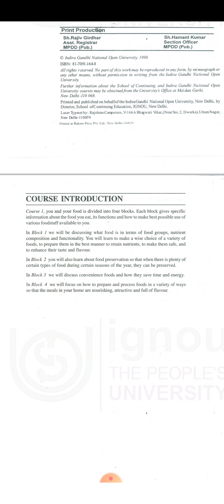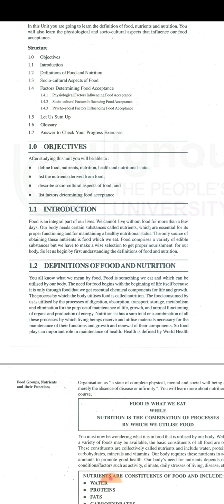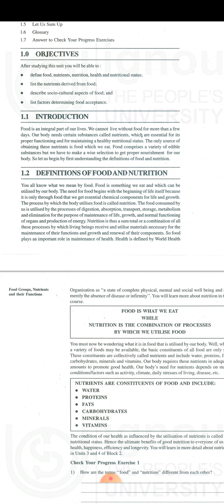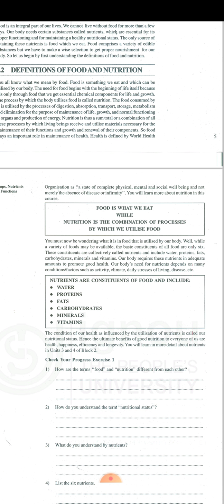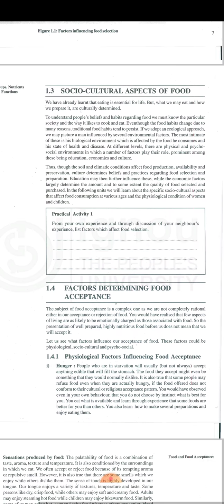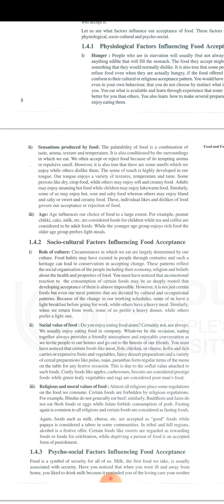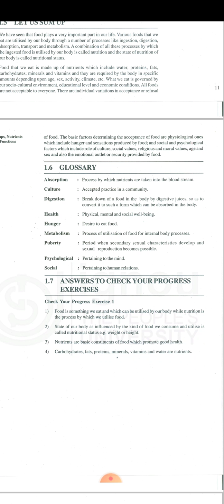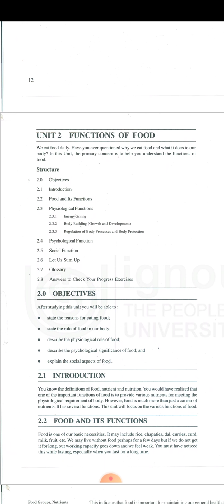CFN001 live class chapter food and food Acceptance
comments on the video food and food Acceptance. CFN001